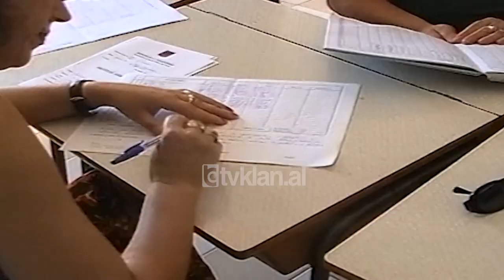Ministria e Arsimit nuk paguan mesuesit e shkolles speciale "Luigj Gurakuqi" (22 Qershor 2000)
Një vit të tërë që mësuesit e shkollës speciale të fëmijëve me prapambetje mendore "Luigj Gurakuqi" kërkojnë paratë e pagës së tyre. Janë 23 mësues që përfitojnë në bazë të një ligji, 15% shtesë page për punë të vështirë dhe të dëmshme për shëndetin. Një vit më parë, kur u ripanë pagat e mësuesve, vetëm këtyre mësuesve në të gjithë Shqipërinë ju ndërpre kjo pagesë të cilën ata e kanë përfituar prej vitesh.
8 muaj sorollatje në zyrat ekonomike të Ministrisë së Arsimit dhe në janar të këtij viti mësuesve ju filloi pagesa, ndërsa për muajt që kishin kaluar nuk u bë asgjë. Një keq interpretim i ligjit nga shefja e ekonomisë bën që të 23 mësueve t'u mbahet peng 8 muaj pagesë që ata e përfitojnë me të drejtë. Në këto kushte, drejtoresha e kësaj shkolle Fatbardha Hoxhalli thotë:
"Ne jemi të bindur që kemi bërë gjithçka që duhet, kemi kërkuar atje ku duhet, sipas mendimit tonë dhe e vetmja rrugë që na mbetet deri tani është vetëm t'i drejtohemi gjykatës për zgjidhjen e këtij problemi."
Kështu, këtyre mësuesve të cilët punojnë me fëmijët e sëmurë që rrezikojnë çdo ditë shëndetin e tyre nga sëmundje infektive si edhe stres psikologjik të vazhdueshëm, ligji ua ka quajtuar të drejtë pagesën./tvklan.al